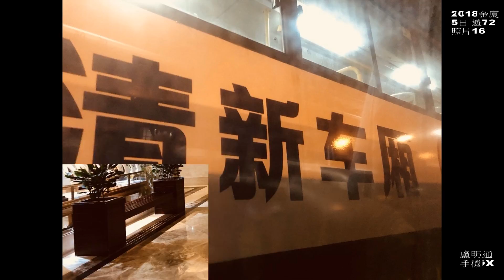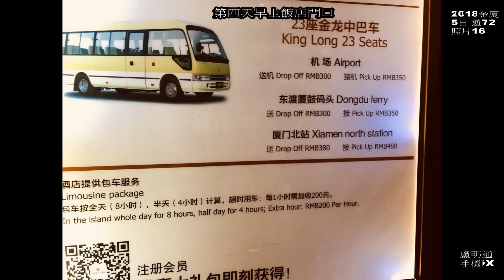2018金廈5日遊72照片16第三天廈門晚餐第四天早上酒店門口